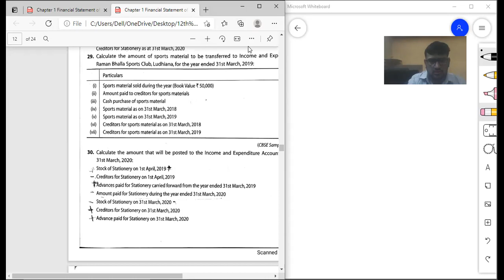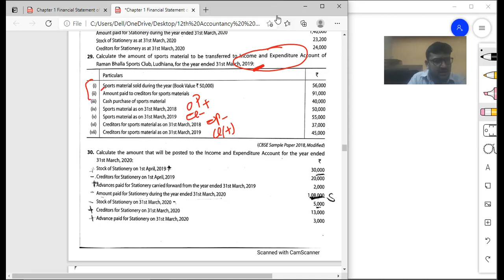Lecture 4 part 1 NPO Consumption of material concepts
NPO
Consumption of material
Question based on CONSUMPTION

Fund Based ACCOUNTING
FUND BASED ACCOUNTING NPO , Class 12th CBSE concepts and questions
LINK OF QUESTIONS

LECTURE 1 of NPO
TOPIC basics and Receipts and Payment Accounts

Topic Questions of Receipt and payment account

Topic: Concept of consumption of material

Topic Consumption of Material

Topic Amount of Income (Subscription) /locker Rent/any other income credited to  Income and Expenditure Accounts concept

Topic Amount of Income (Subscription)  credited to  Income and Expenditure Accounts Questions answers

Link

LINK

Topic Amount of Income (Subscription)  credited to  Income and Expenditure Accounts Questions answers and Donation/Grant/Legacy and misc. provisions
LINK

Lecture 10
Topic FUND Based ACCOUNTING